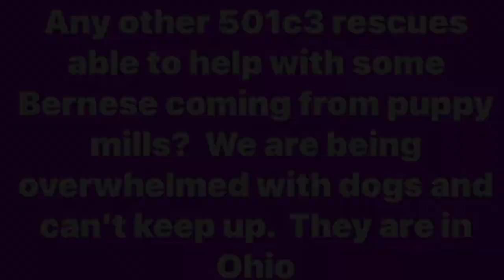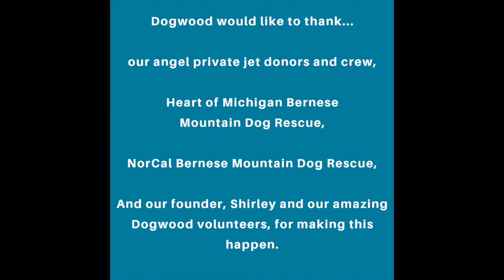Bernese Rescue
Dogwood recently helped rescue 18 dogs from the horrors of Ohio puppy mills and give them beautiful new lives in California.